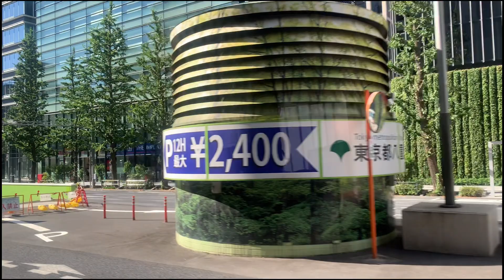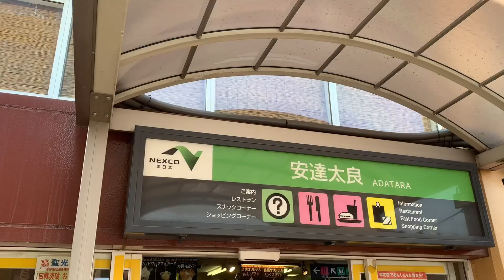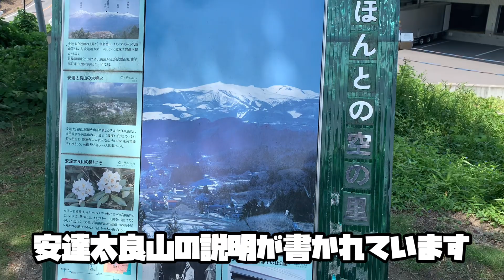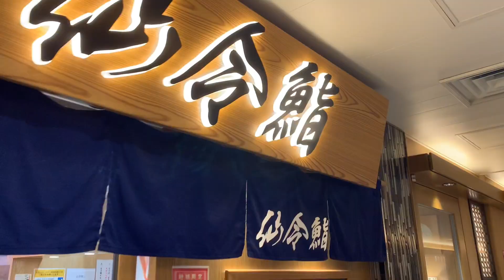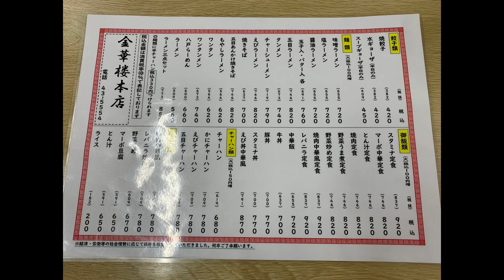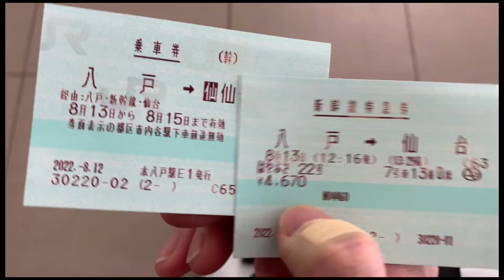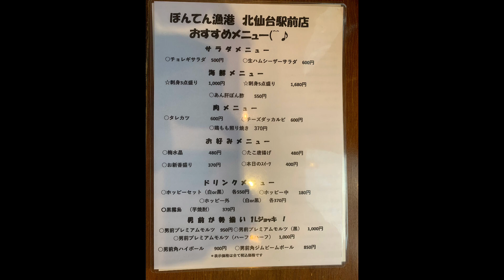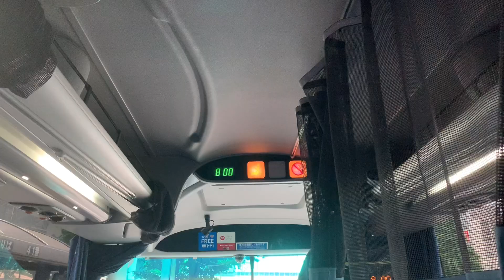【帰省VLOG】東京から青森に帰省しました！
東京から地元青森へ
夏の帰省VLOG

東京から地元青森へ帰省しました。
高速バスと新幹線を利用して、帰省の全日程を動画として収めております。

・帰省で利用した交通機関は下記です。

・動画で紹介しているお店は下記です。

・動画で紹介しているおすすめ商品は下記です。